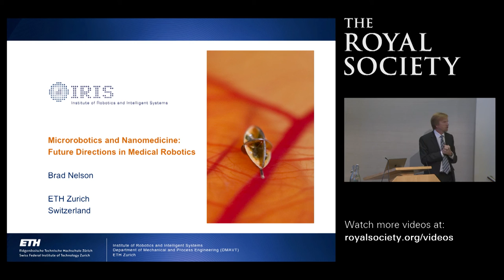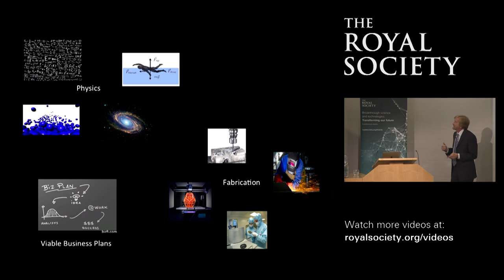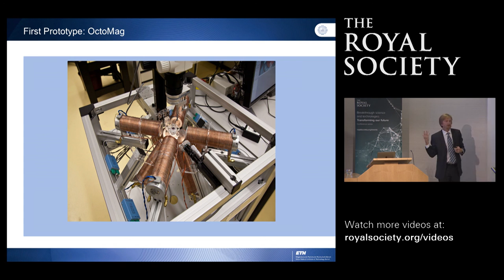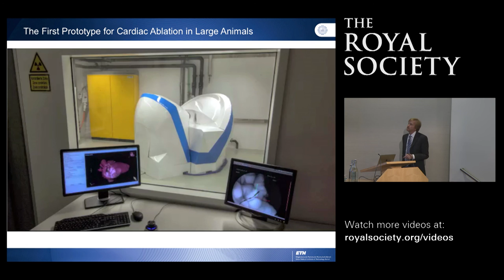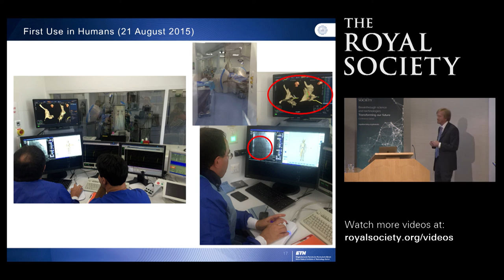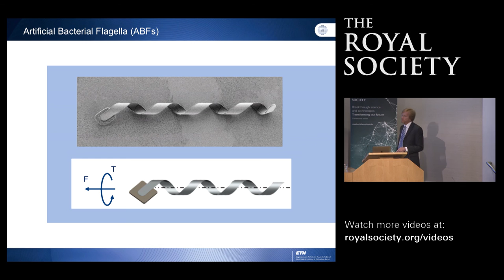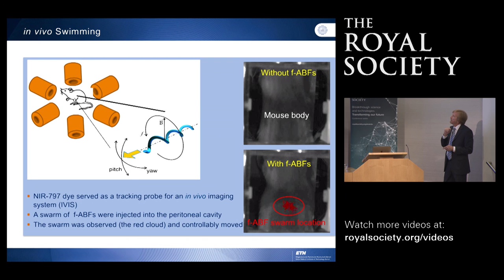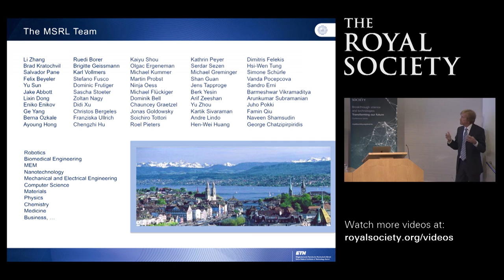Microrobotics and nanomedicine: future directions in medical robotics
Robotics and Autonomous Systems – Professor Bradley Nelson, ETH-Zurich.

A lecture on 'Microrobotics and nanomedicine: future directions in medical robotics' delivered by Professor Bradley Nelson at Robotics and Autonomous Systems – Vision Challenges and Actions at Royal Society, London on 13 November 2015.